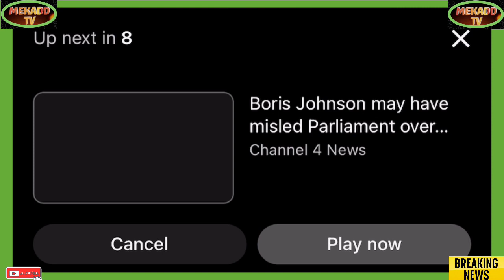BORIS JOHNSON BEIGN GRILLED OVER THE PARTY GATE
Breaking Political News BORIS JOHNSON BEIGN GRILLED OVER THE PARTY GATE